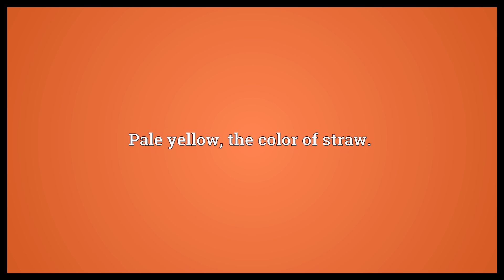Straw-colored Meaning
Video shows what straw-colored means. Pale yellow, the color of straw..  Straw-colored Meaning. How to pronounce, definition audio dictionary. How to say straw-colored. Powered by MaryTTS, Wiktionary